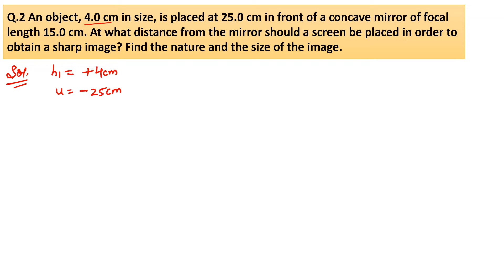An object 4.0 cm in size is placed at 25.0 cm in front of a concave mirror of focal length 15.0 cm.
Q.2 An object, 4.0 cm in size, is placed at 25.0 cm in front of a concave mirror of focal length 15.0 cm. At what distance from the mirror should a screen be placed in order to obtain a sharp image? Find the nature and the size of the image.